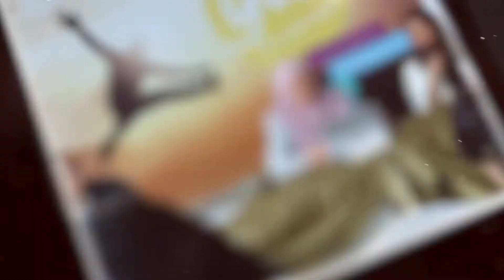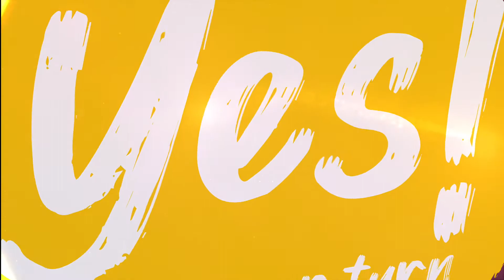BIBD YES! Launch Video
A Curious Mind Production